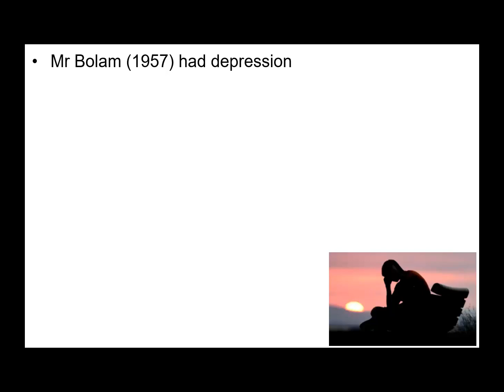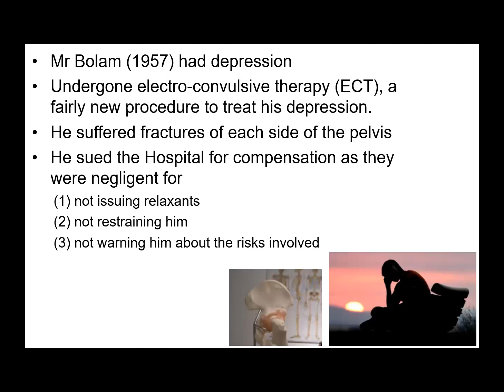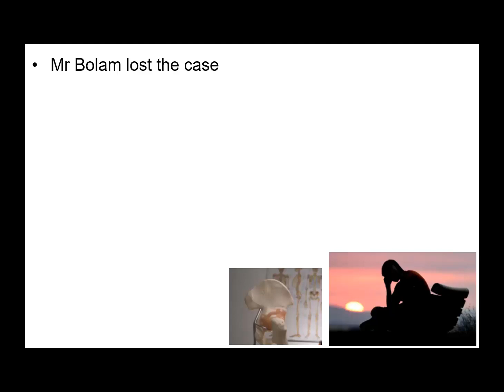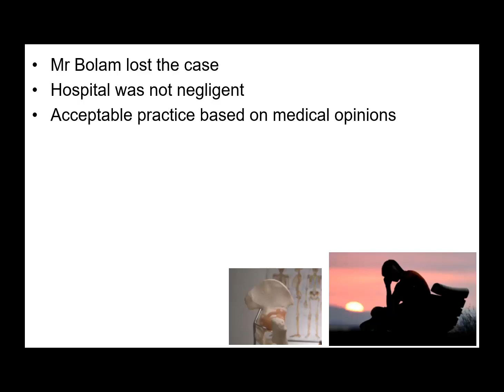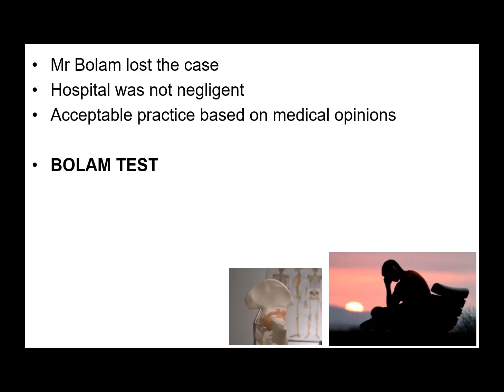02 Medical Negligence_Bolam Test